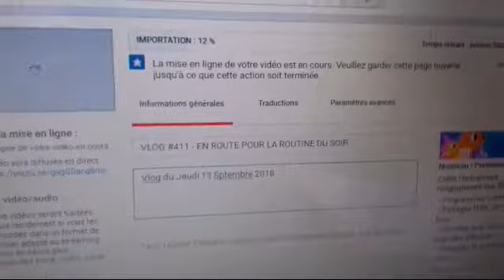VLOG #412 - LA GRIMPE, ÇA FATIGUE - [VLOG BLA BLA]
Vlog du Vendredi 14 Septembre 2018